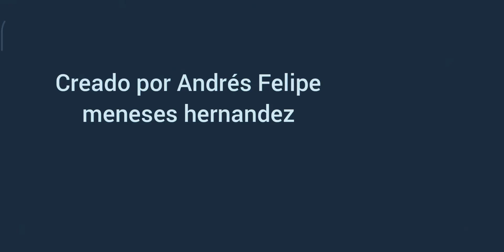geometry dash nivel (Believe)